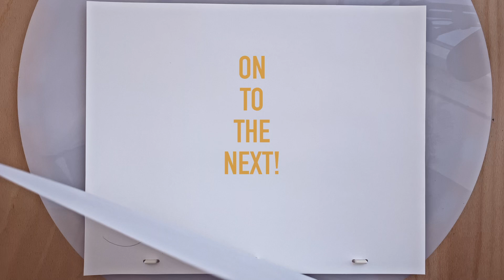Concept Art For Animation 2: A Sci-Fi Moment In The Sky - Pencil On Paper Process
Some more concept art for sci-fi. Been exploring drawing women with fling machines and robot in a futuristic skyline. It's always fun to draw characters in the sky with weird machines.

I hope you'll enjoying this drawing process video series. They help the channel grow and allow me to share more videos with you.

Cheers for now and let's keep creating!

– Cesare

TIME MARKERS

00:00 - Getting The Idea
04:10 - Ironing Out The Rest
07:02 - Tightening Things Up
11:06 - Adding The Last Details
11:41 - On To The Next!

Drawing by: Cesare Asaro
Drawing Ref. Nr.: Studies_041_2023_09_29